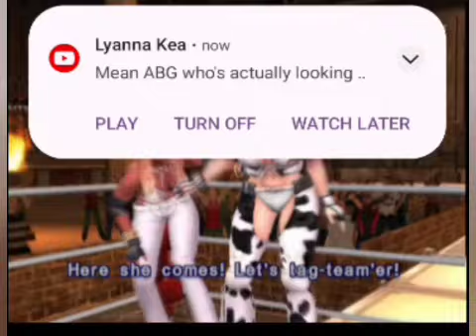Rumble Roses First Playthrough 04. As Aisha